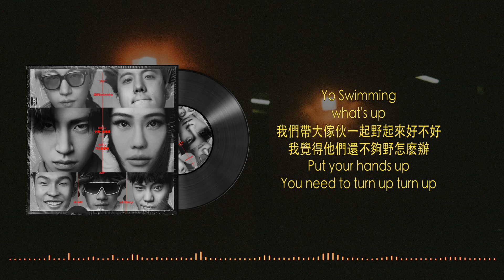連麻Swimming/Kc - 野孩子 (Lyrics Video) 歌詞版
詞：連麻Swimming/Kc
曲：連麻Swimming/Kc

Yo Swimming
what's up
我們帶大傢伙一起野起來好不好
我覺得他們還不夠野怎麼辦
Put your hands up
You need to turn up turn up

飛鏢飛出給你一個piu piu
你say what's up
不會給你yo yo
一會向左我們一會向右
有人向前就會有人向後
看我們耍得野嘛 一會去哪
Kc搭配連麻 風格百搭
抓不到我的變化 你們猜嘛
這舞台是我拳靶 兵不厭詐

我有一萬種耍法
這是真的不是假髮
聽不來哇你娃該切配副假牙
前輩很多但是他沒出幾首歌
節目要播你看我連麻打個散打
我的五指張開就是五指山
你想要扳倒我結局總是慘
你根本算不上是我的障礙
不需要假的尊重
拿下這一局再去迪拜

Wu 成功永遠握在手裡wu
Wu 我心從不會像玻璃wu
Wu 耍頂我像馬里奧頂蘑菇
飄的不成樣子太空漫步
叫我耍 娃兒 嘛 耍到董事長
背後長翅膀 不需要螺旋槳
故事總是長必須我來講
中文說唱turn
我拿下接力棒

我們天生就是為了撒野
我要耍遍這世間的光鮮
我們風格坦蕩又直接
看著前方我目空一切
野孩子野 啷個出來耍
野孩子野 你說啷個嘛

啦啦啦啦啦啦啦啦
野孩子 野孩子 野孩子野
野孩子 野孩子 別太自覺
Rap to the star
當你看見我就怕
我像畫筆在畫裡的發揮
顯得特別大
我在草坪劈個叉
體育館裡跳個馬
如果管我叫老大
我就會去保護他

沒有壓力 沒有差距
Ready發了我的力
準備join我的Gambling
下了你的幣
問我怎麼了怎麼了怎麼了哼
不跟你嘮沒勁的嗑
每個人都有不同的風格
不一樣的顏色
緊身褲雙節棍黃皮膚
Shout out to bruce lee
我會依然范特西
Buddy can you feel me
這是我們之間的秘密
這是vvs的vv

讓我耍遍這世間的光鮮
看著前方
One two

啦啦啦啦啦